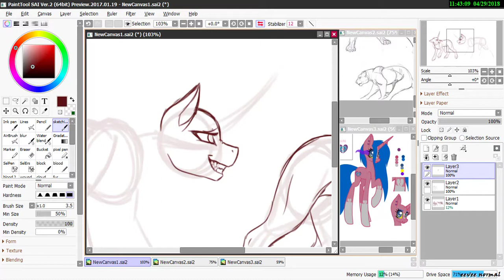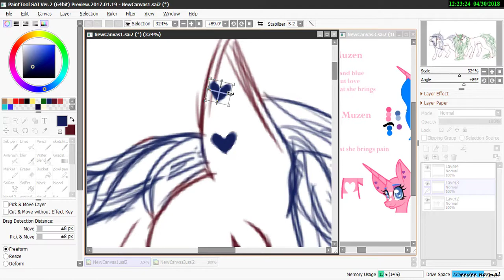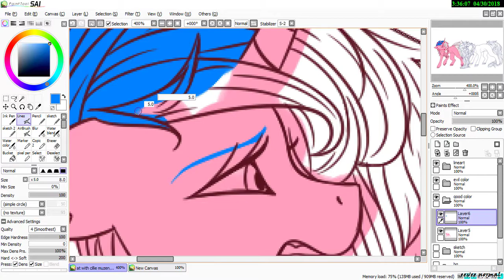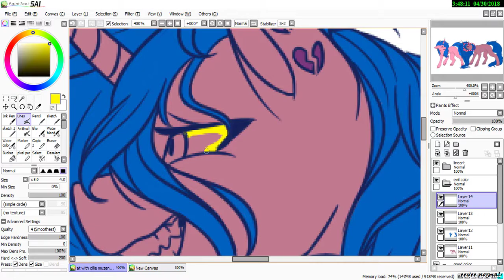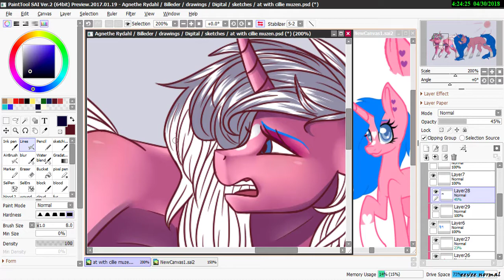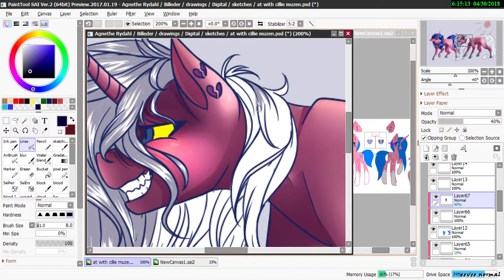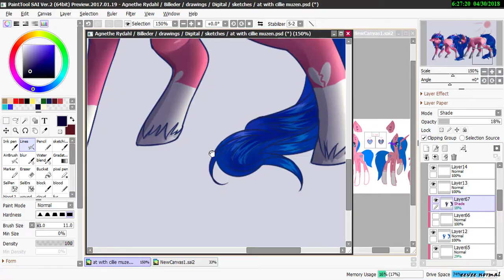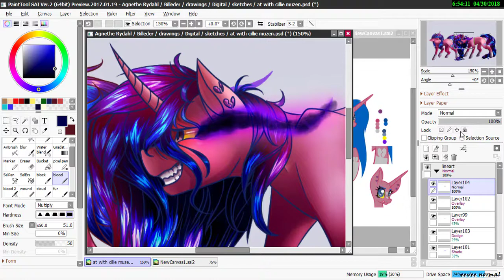[AT] CecilieMuzen - Stay away!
♡ ~~••• °Open me° •••~~♡

So I did an art trade with the wonderful artist CecilieMuzen.
She got some talent I tell ya. Anyway, I wasn't sure what to draw so I came up with this. The dark side and happy side of her OC.
It was fun to draw and you should check out her profile and speedpaint of her part.
Thank you so much for doing a trade with me!
- and I hope you like my part!

I do not own the characters, credit to Cecilie!

☾ Camtasia 9
☾ Wacom drawing tablet
☾ OBS (sometimes)

♪ ♫ Song(s)♫♪
☾ MIshCatt - Gun To The Head
☾ Manian - Loco

✭✭Time taken to finish✭✭
☾ 4 hours

☾ Skype - pipthekiller